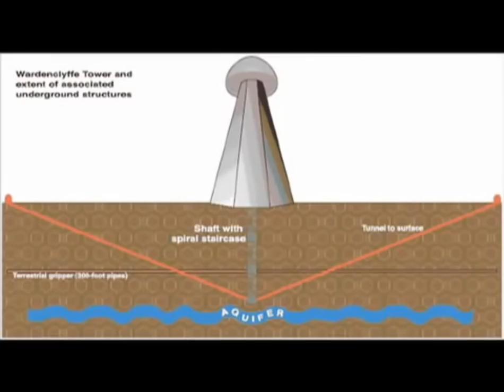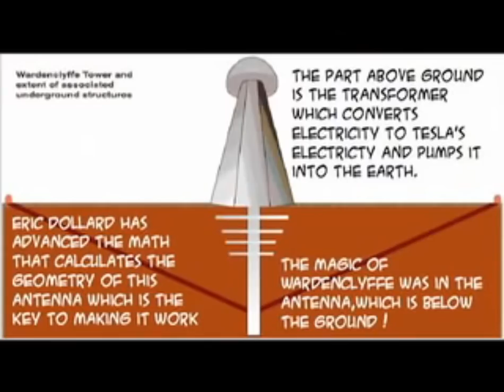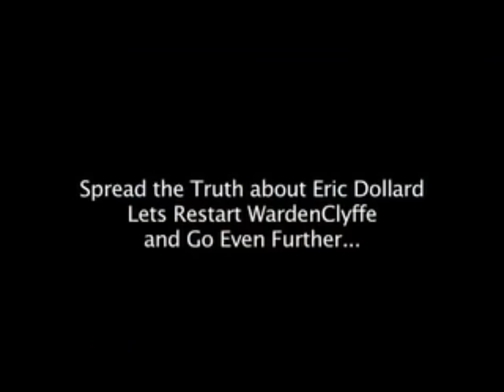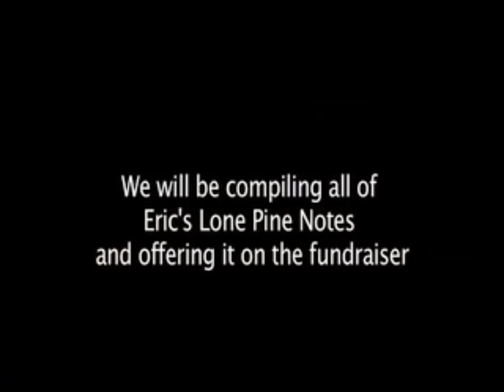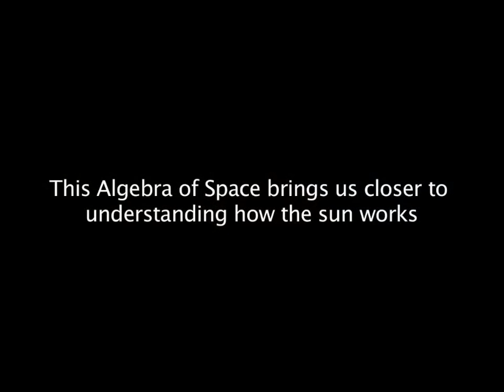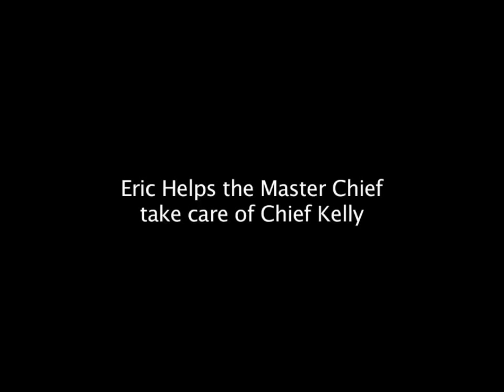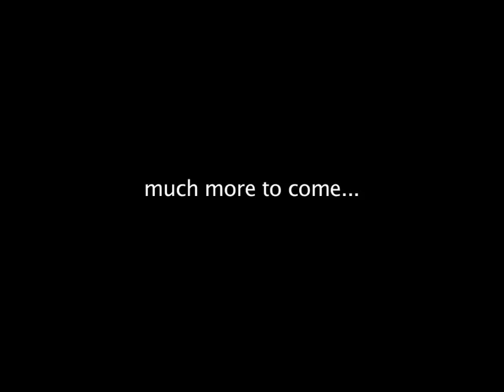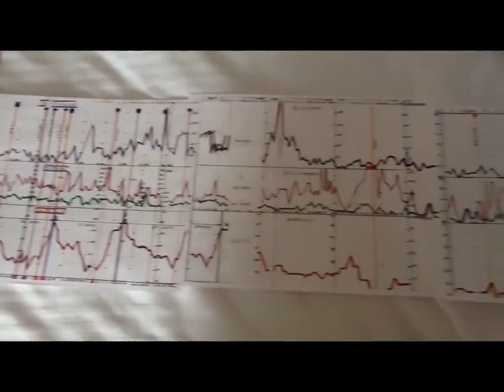Eric Dollard. Modern Genius.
Eric P. Dollard started his science career early as a child prodigy with a mind and ethic rivaled only by the likes of Tesla or Steinmetz. However, his passion for true and free science has yet to go over well with the highly funded mainstream scientists who work for the highest bidder (like the big power companies).

He has been on track to go down in history with the other true genius' who tried to improve the world just to end up silenced, suppressed, or worse! Lets not let that happen!

You can help. Please, please, please consider supporting this beautiful soul!
Or you can simply share his FREE work with any science fans!

Our partners @ Etsy